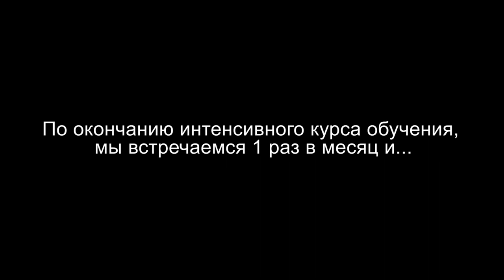Курсы ораторского мастерства Спикерклуб-VIP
СпикерКлуб-VIP с Александром Герасименко
20 ноября - 19 декабря 2021 г.
Москва

Тренинг публичных выступлений SpeakerClub-VIP:
12 человек в группе (обучение)
200 человек в зале (практика)

8 дней по выходным дням / 5 часов в день
8 разных аудиторий в центре Москвы / конф. залы в гостиницах, частные театры, отдельные залы ресторанов, студии.